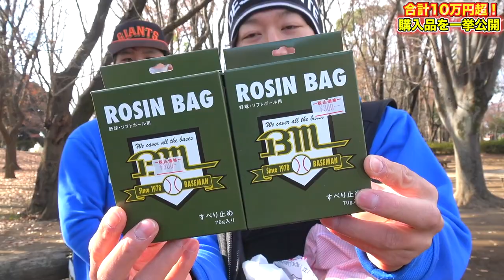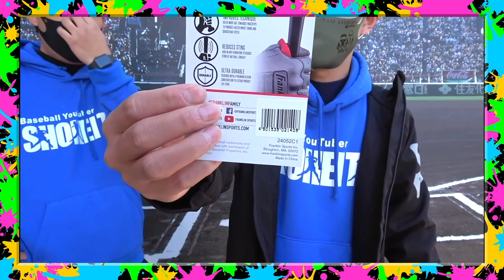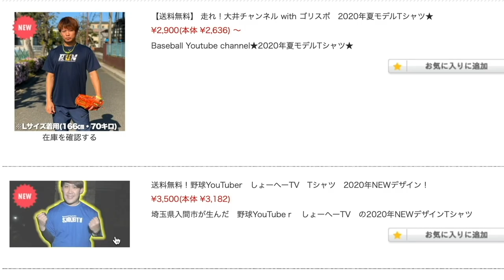【爆買い】年末年始に大量購入！2021年も道具攻めます！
【今回の動画】
2020年末～2021年始にかけて道具を新調してきました！
その額はなんと、、、！！
もぉ～(🐄)今年も既に飛ばしてます！！